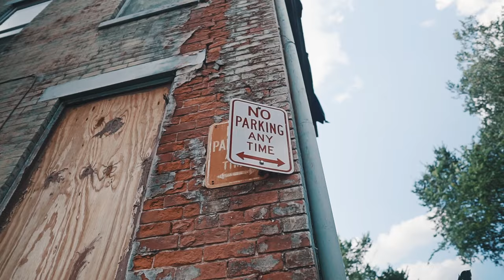PGE BIGHEAD x BLOOD BROTHA UNIT "Money In The Way GMIX" (Sony A6500 Music Video)